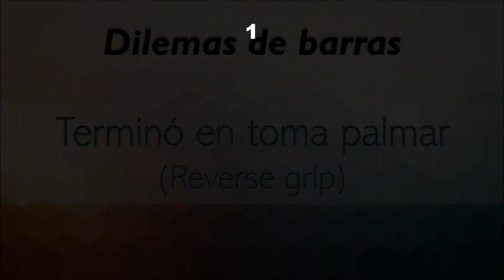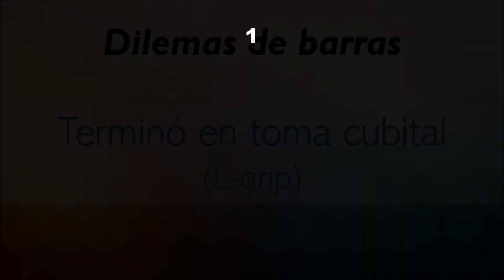¿Terminó el giro en toma palmar o cubital? Did she finish the turn in reverse grip or L-grip?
Para aquellas jueces nuevas que les da trabajo diferenciar estas dos técnicas de giros en barras asimétricas. For those new judges that have a hard time differentiating these two turning techniques on uneven bars.